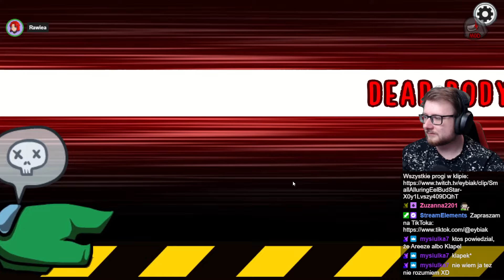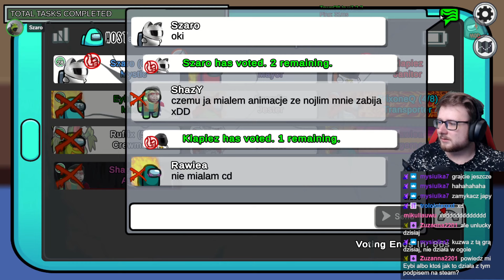ODMIENIŁEM SIĘ NA JEJ OCZACH... | AMONG US